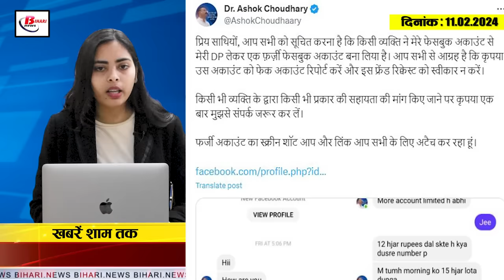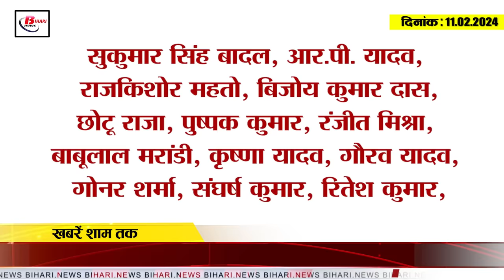Bihar news Evening breaking of 11th Feb. on BSEB, Nitish floor test, kk pathak, Ashok Chaudhary.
Today Bihar Evening breaking news of  11th Feb. 2024 i.e on  BSEB, Nitish floor test, kk pathak,Ashok Chaudhary.
1. Till now 204 candidates have been expelled from Inter examination.

2. There will be three level security during the budget session of Bihar Assembly.

3. Bihar will get the gift of five trains

4. Postgraduate admission process to be held from 12th February cancelled.

5. An officer's passion changed the picture of many schools in Bihar

6. Bihar government announced recruitment for more than thirty thousand posts before the floor test.

7. More than 500 children fall ill after consuming filariasis medicine in Bihar

8. 400 cartons of foreign liquor recovered in Samastipur

9. Teachers demonstrated against KK Pathak's order

10. Facebook hack of former minister Ashok Chaudhary

11. RJD MLA will stay at Tejashwi's residence before floor test

12. JDU called legislative party meeting in Bihar

13. RJD MP Manoj Jha's statement, we have no fear

14. BJP MLAs will stay in Bodhgaya before floor test

15. India will face Australia in the final of Under 19 World Cup.